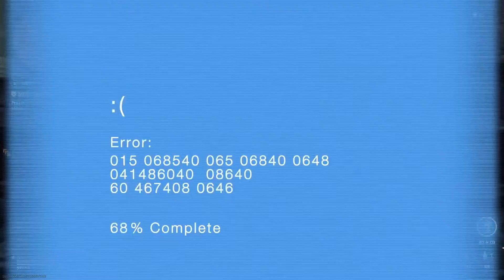Ghosts of Verdansk gameplay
Mostly hallucinations, clips of 3 matches an a win.